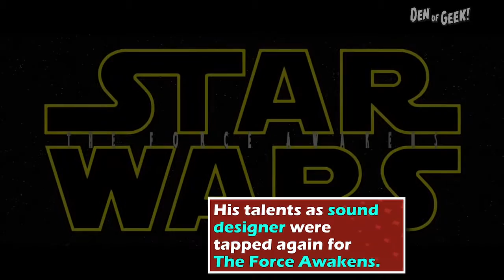Old School Cool Ben Burtt's Phenomenal 'Star Wars' Sound Design